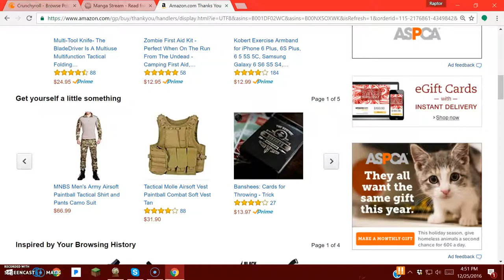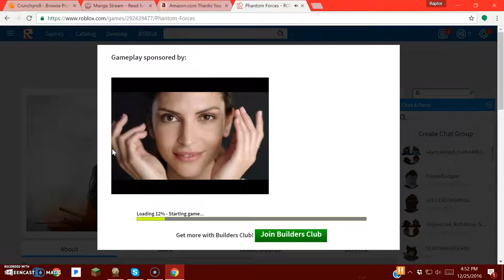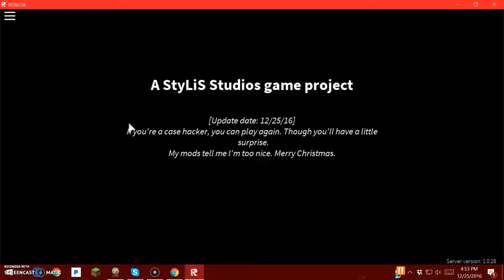Roblox Return[Phantom Forces]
OMG guys im back! im playing roblox today as a return to this channel! im EXTREMELY sorry i spent so long dead i had to get a necromancer ;-; im here now with a new mic and some changes are probably getting made(or not)